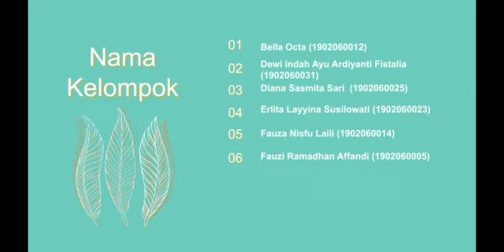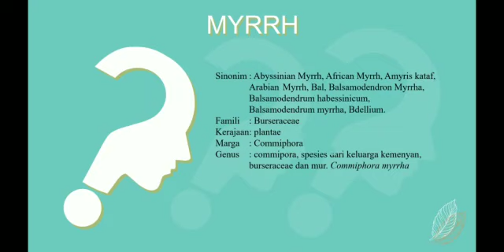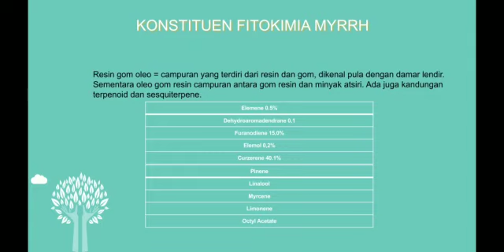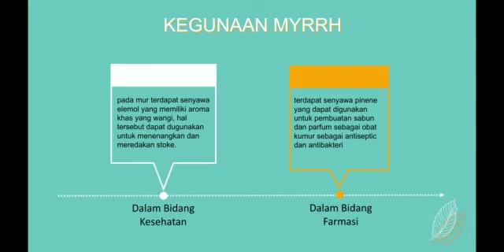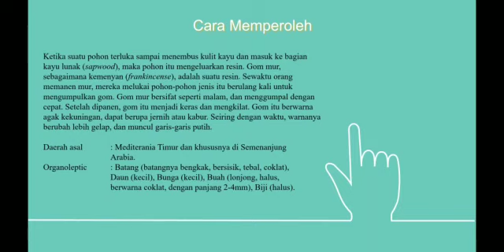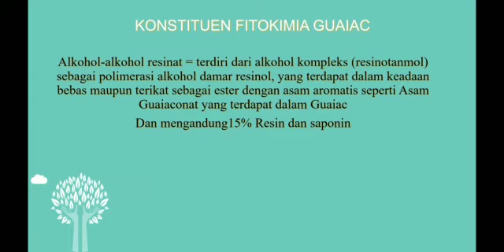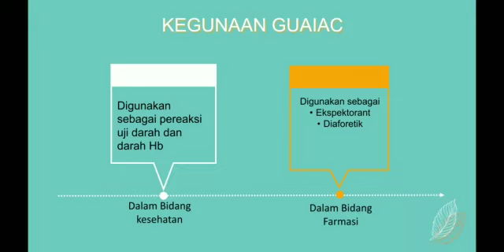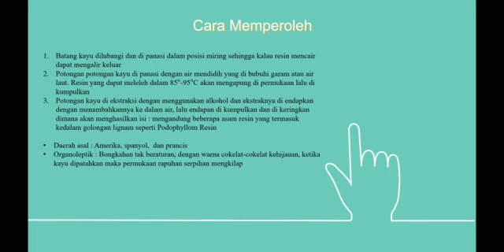Myrrha Dan Guaiac Kelompok 5 3A S1 Farmasi